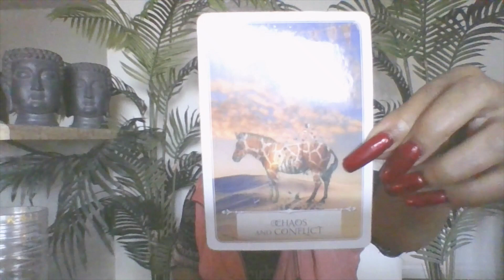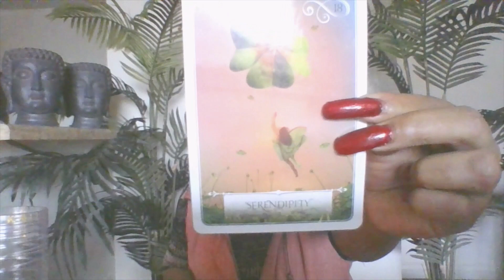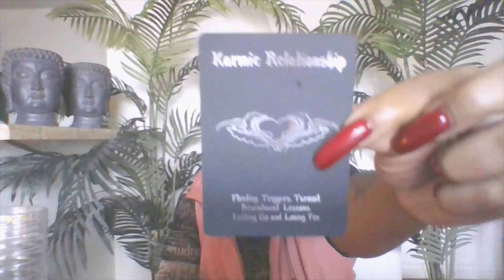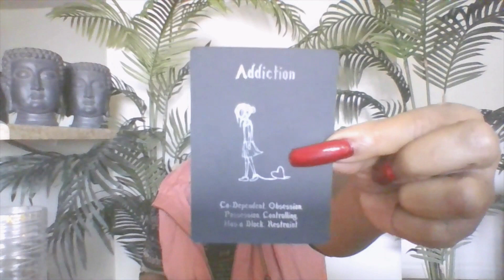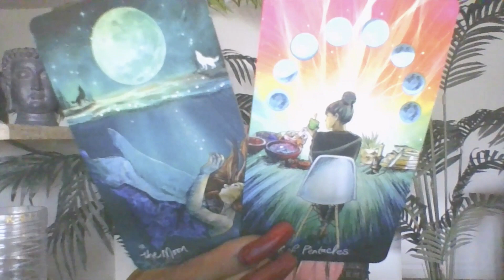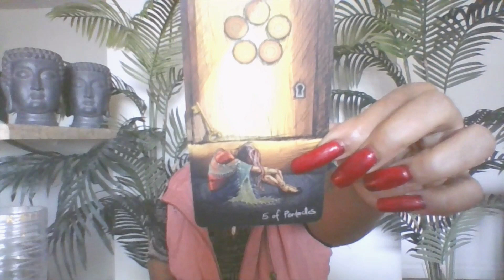Gemini🍒 Someone is very two-faced😦 (🚨CALL THE POLICE)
💎🕊💲20 DREAM interpretations💎💲30 full energy reading💎 💲40(BOUNS) DEEP DARK SECRETS 👽The harsh truth😞😢😭

👉 INSTAGRAM: Kali_work360 💋face to face readings ONLY

kaliwork360